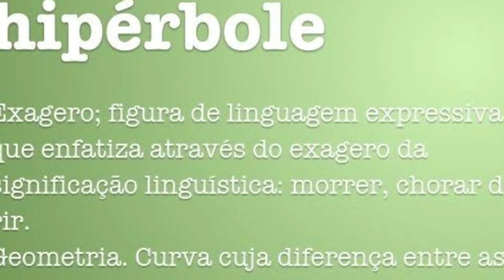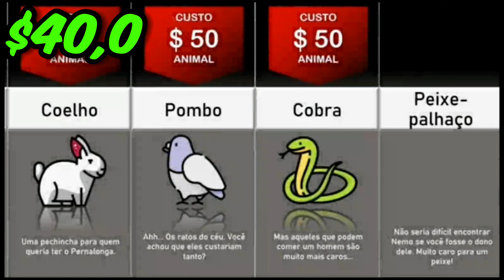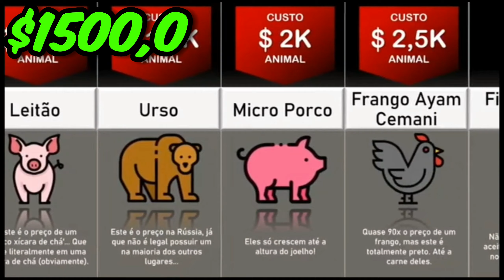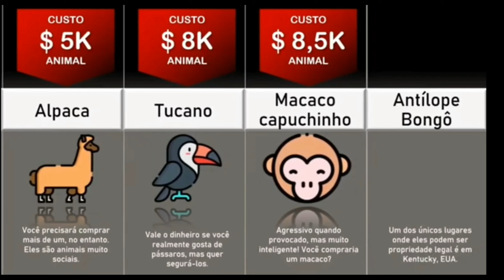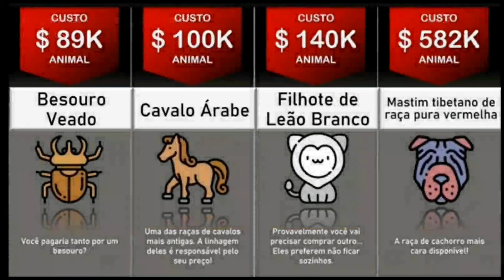O ANIMAL MAIS CARO DO MUNDO💵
Neste Vídeo eu vejo um VÍDEO que mostra a lista dos ANIMAIS MAIS CAROS DO MUNDO! Desde um peixe pequeno que custa apenas $2,50 até um Verdadeiro "Ouro" kkk😂 Quer descobrir qual? ASSISTA O VÍDEO!😜
•APOIE COM UM LIKE!

Animais, caro, dinheiro, lista, watch data.